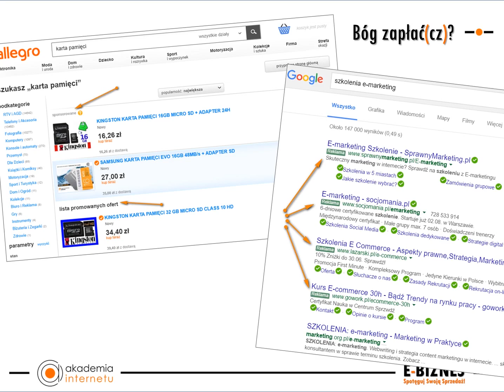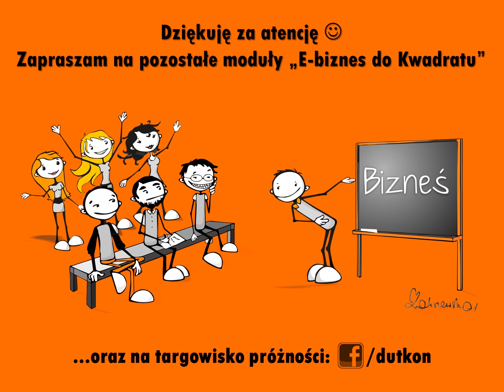08 E-biznes do Kwadratu. Klaskacze, cytryny i AIDA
Dlaczego „marketing krzyku” jest słaby? Czy Twoja oferta cierpi na „syndrom niedociśniętej cytryny” (założę się, że tak…)? Jak w praktyce stosować mądry model AIDA? Czy przepalasz stosy banknotów, wydając je niemądrze na promocję zewnętrzną (AdWords, Facebook, mailingi, bannery itp.)? Sprawdź i przygotuj się do prostych zmian.

Chcesz miłą zniżkę?
1. na swoim Fb lub Twitterze.
2. Dodaj szkolenie do koszyka na
3. W koszyku podaj kod "24h" (ważny 24 godz. od udostępnienia).